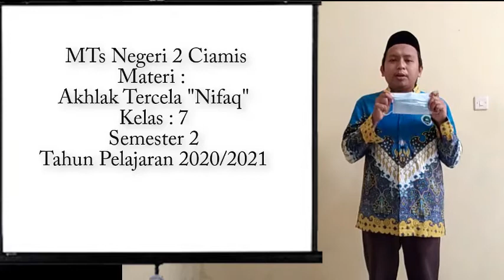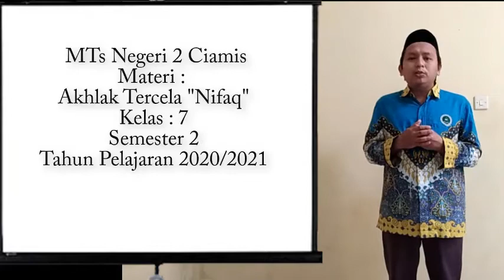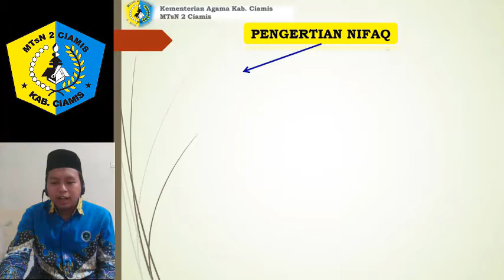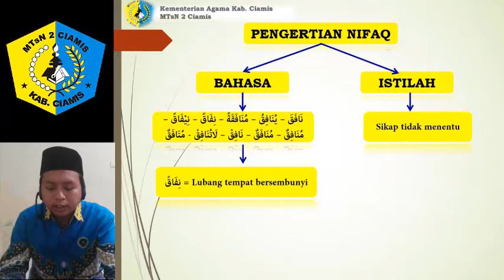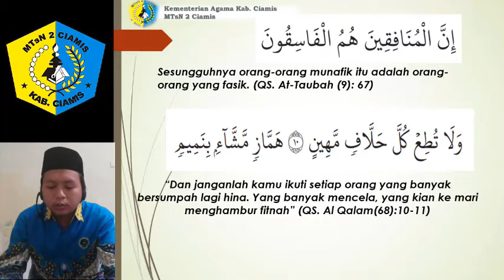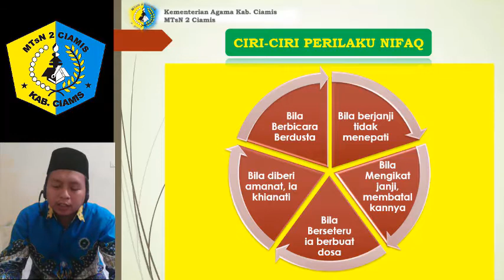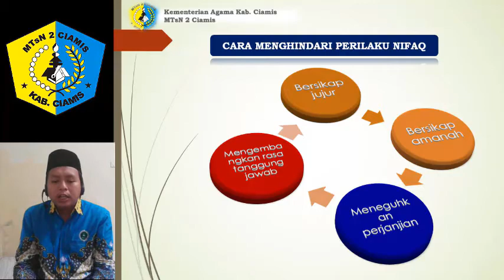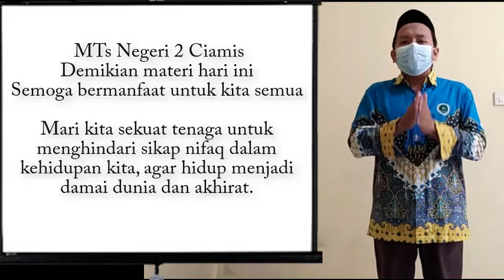AKHLAK TERCELA NIFAQ / MUNAFIQ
Pembelajaran Daring MTsN 2 Ciamis, Akidah Akhlak, Kelas 7